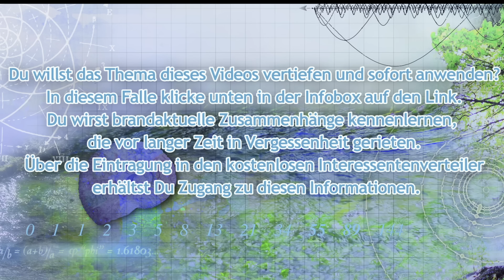Über den Tod hinaus- Glauben ZERSTÖRT Gesundheit und Lebendigkeit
In diesem Gespräch wird die reale Existenz des Jenseits einmal mehr plausibel. Es ist ein Lebensraum in einem erdnahen Frequenzbereich geringerer Dichte. Dieses Jenseits ist vielfältig verwoben mit dem sichtbaren, irdischen Leben und überaus real. Physikalisch plausibel und über beweiskräftige Erfahrungsberichte kann man sich dieser größeren Wirklichkeit annähern. Wer dazu keinen Zugang hat, wird weiter an Poltergeister, Spuk, Dämonen, Reptiloide und Aliens glauben. Das Gespräch eröffnet den Weg raus aus einem uralten irrationalen Glaubenskonstrukt.

Vor Jahrhunderten schon haben sich die Religionen der menschlichen Phantasie bemächtigt. Mit Begriffen wie Himmel, Hölle und Fegefeuer, entfremdete man den ahnungslosen Menschen von der natürlichen Einbindung seiner Existenz in den größeren Zusammenhang dieses Universums.

Ein launischer und strafender Gott beendete seine Ansagen und Vorgaben angeblich schon vor einigen Jahrtausenden. Seitdem werden die Menschenmassen von seinen irdischen Stellvertretern im wahrsten Sinne des Wortes verwaltet.

Ein unsichtbarer Käfig installierter Glaubenssätze garantiert den Erfolg des Systems der Massengesellschaften bis zum heutigen Tage. Anfänglich waren sie rein religiöser Natur. Mit der Aufklärung goss man sie zeitgemäß in humanistische Vorgaben. Gleichermaßen ist die Folge eine brutale Selbstverurteilung und Absage an die eigene Individualität, Spiritualität und letztlich sogar an die Berechtigung der eigenen Existenz auf dieser Erde.

Mittlerweile glauben noch nicht einmal mehr die Kirchenfürsten und deren Ausführungsgehilfen an Gott. Sie sind wie ihre Schäfchen verstrickt in einen Materialismus, der die eigene Existenz zum biochemischen Zufallsprodukt erklärt. Entsetzliche Todesangst ist die Folge. das Verlangen nach totaler Kontrolle über das bisschen Leben zwischen Geburt und Tod terrorisiert das moderne Leben. Blindem Glauben ist mehr denn je Tür und Tor geöffnet. Dämonen, Poltergeister, Reptiloide und Aliens haben Hochkonjunktur.

Doch Vorsicht, es geht hier nicht um Phantasie. Glaube gestaltet und nicht nur dieses irdische Leben. Wer in Unkenntnis spiritueller, naturgesetzlicher Zusammenhänge empfänglich ist für den Glauben an Poltergeister und Dämonen, lässt sie für sein Leben entstehen. Das ist wörtlich zu nehmen.

Auf Instagram
Divinavita_akademie

Hinweis: Auch geeignet als Unterstützung zur Vorbeugung von Herzinfarkt und Hirnschlag

Viele weitere Anregungen und Informationen zum Thema Unsterblichkeit, ewiges Leben, naturbasierte Religion, Leben, Geburt und Tod findest Du im Veranstaltungskalender des Vereins.

Mit den Inhalten dieses Videos wird die wertvolle Wissenschaft der Thanatologie erstmals auf ein aus der Natur hergeleitete stabile Grundlage gestellt. Aspekte aller damit in Verbindung stehenden wissenschaftlichen Disziplinen finden hierbei Berücksichtigung, unter anderem die Psychologie des Sterbens und der Kontakte zum Jenseits.